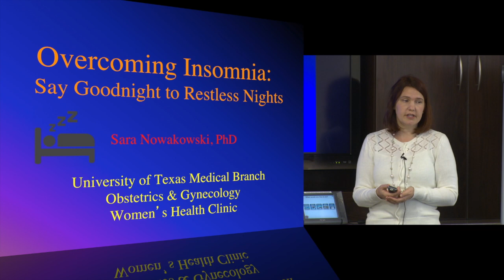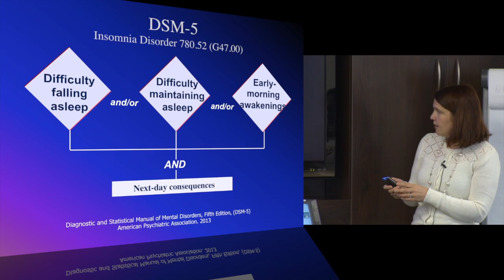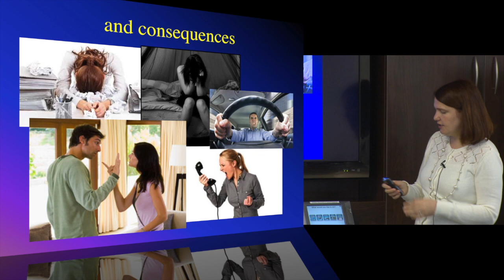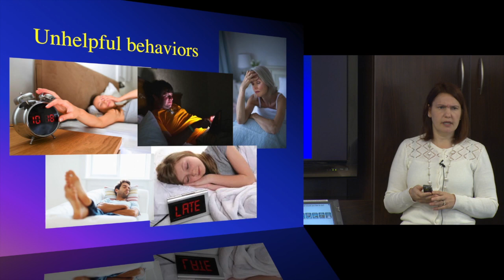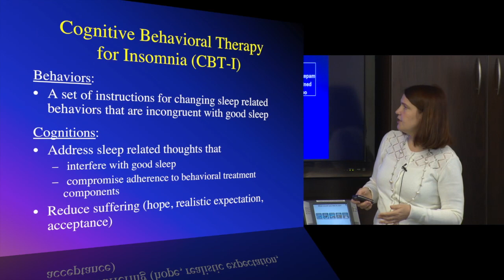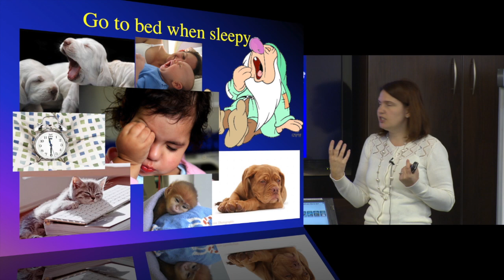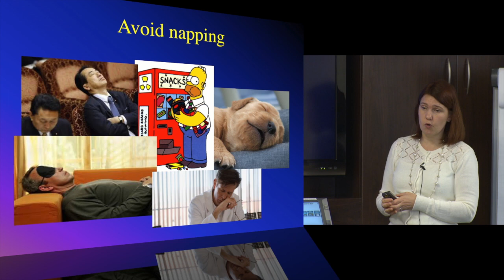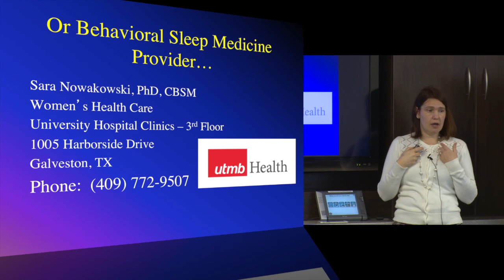Overcoming Insomnia: Say Goodnight to Restless Nights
This video is about Overcoming Insomnia: Say Goodnight to Restless Nights